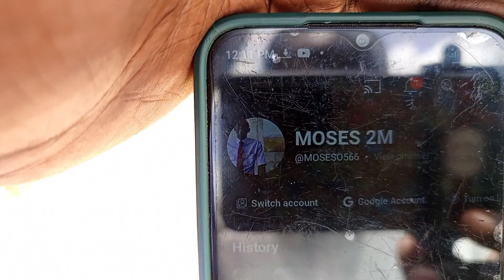THe PARTY is Here !!! Nyabohanse village Kenya Africa 🌍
THe PARTY is Almost Here !!! Nyabohanse village Kenya Africa 🌍